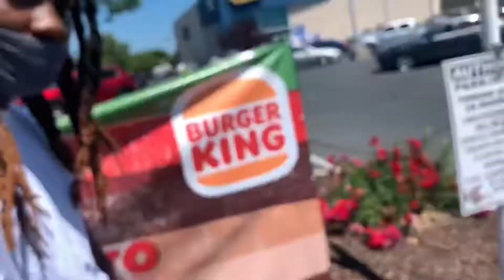Day In The Life: getting a job + catching my friend slippin| Chris Payne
GRINDING FOR YOUTUBE EVERYDAY AND IT ALL STARTS WITH YOU 🤘💛💛.

Notable friends:

Ty Blunt- Instagram; @tytheguy.2x

Germaine brown- Instagram; @3ptmaine

Jordan Vaughn- Instagram; @curlyhead.__j

Devon Pacheco- Instagram;@dev_lit6k

Dominick Ferguson- Instagram;@dmf.mmxx

Davontae Ray- Instagram;@itz_davontae

Allen Smith- Instagram;@crazyman_witaband

Tarrique Newman- Instagram;@spiffynewman

Nick Redoble- Instagram;@topnotch.nick

Dexter (insert name)- Instagram;@dexter_fiji

Anthony Jones- Instagram;@ant.from.allstate
What I Use for my videos :

Editor: iMovie/kinemaster
Text for thumbnails: Pixel lab
Thumbnails: Pixel art

THANK YOU GUYS FROM THE BOTTOM OF MY HEART FOR 250 SUBSCRIBERS IT MEANS THE WORLD TO ME LETS KEEP PUSHING AND MOVING FOWARD.